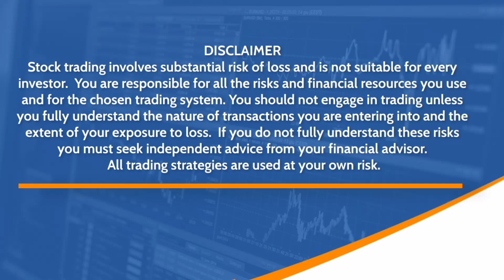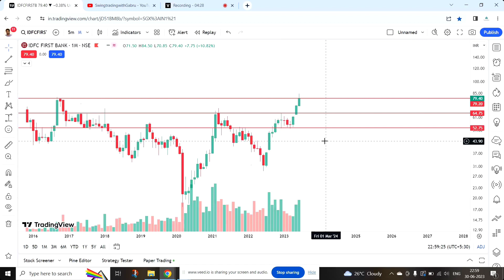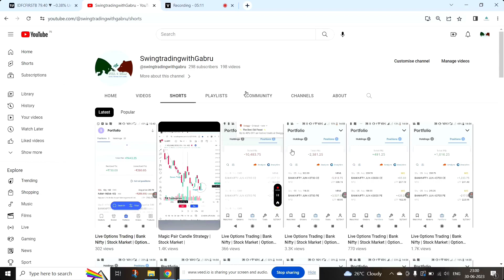Long-term Investment stock for 100% Gain | Multibagger stock | Stock Market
Stock Market
How to trade in Monthly time frame
How to select long term investing stock
Market Analysis
Swing trading
Chart Analysis
Chart Reading
Support and resistance
All time high stock
How to trade ATH
Best Broker
Perfect way to keep stop loss
Wealth Creation Stock
How to recover losses in stock market